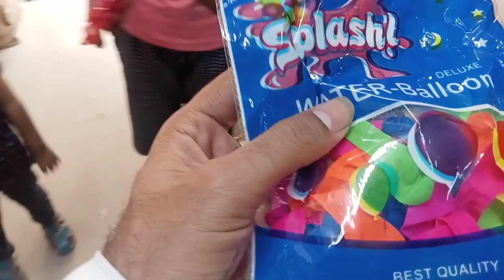Aaj Dukan Par Akele Hi Kaam Kiya(Pankaj batra vlogs)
Aaj Dukan Par Akele Hi Kaam Kiya